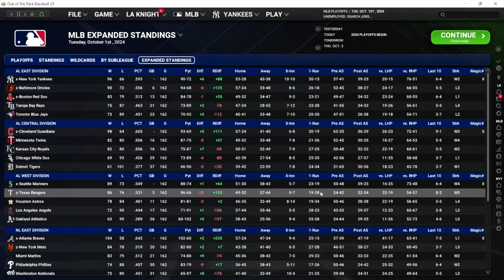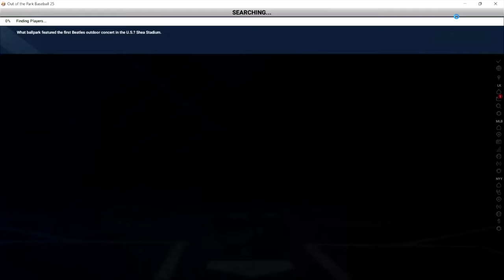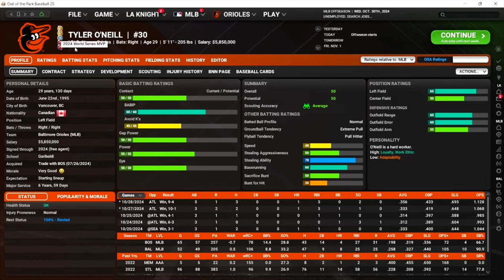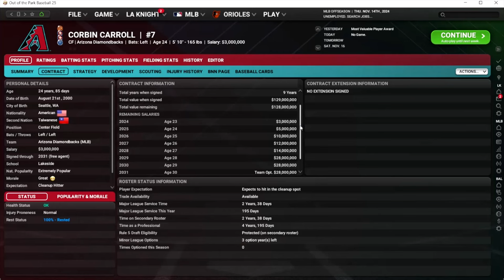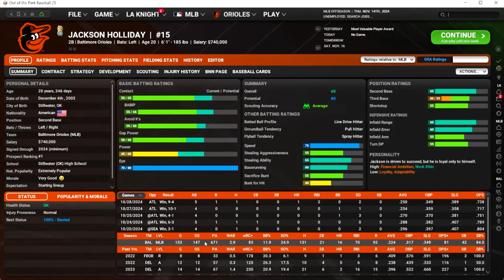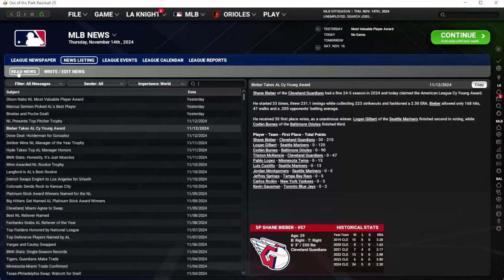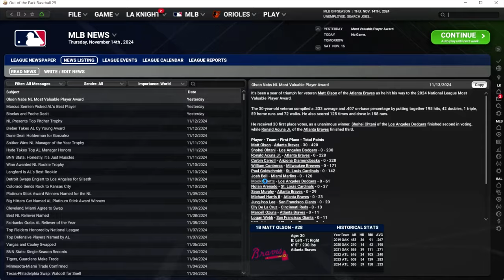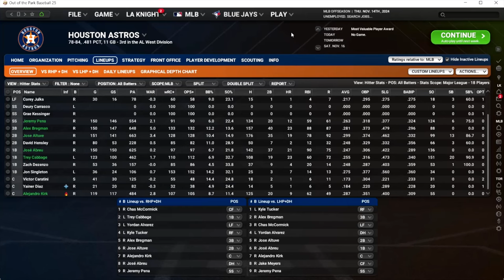Simming the 2024 MLB season: OOTP 25